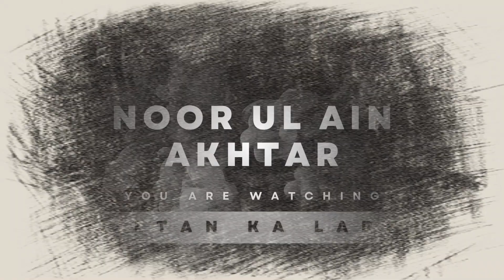Dreams Such Ho Gye My Achivements and Success and motivational Story | Khawab Such Ho Gye bike ly li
Dreams Such Ho Gye My Achivements and successand motivational story dreams achivements success story motivation such ho gye my achivements success story motivation Khawab Such Ho Gye

in this video dream such ho gye i will share with you success story. i will tell you about my achivements and also tell you that how i become a successfull boy.

is video may main apko btaou ga k kese khawab such hoty hain.

Hi..
I'm Noor ul Ain Akhtar and i Run My Channel Multan Ka Larka. I Create Technically Helping Videos and Teaching Something New and Technical.